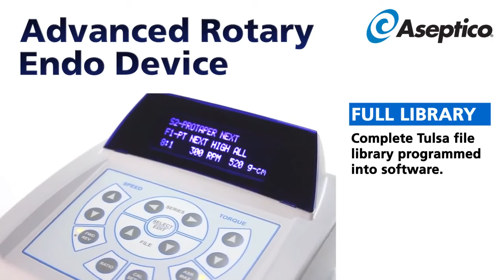Aseptico Advanced Electronic Endo System Product Highlights (Aseptico AEU-27A)